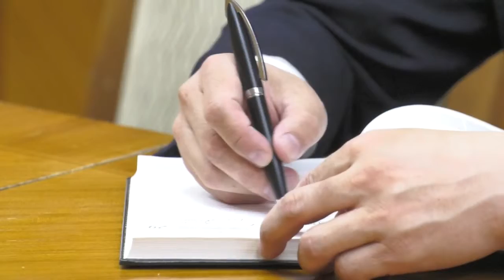Хүний эрхийн дэд хорооны дарга Н.Оюундарь НҮБ-ын тусгай илтгэгч Мишель Форсттой уулзлаа